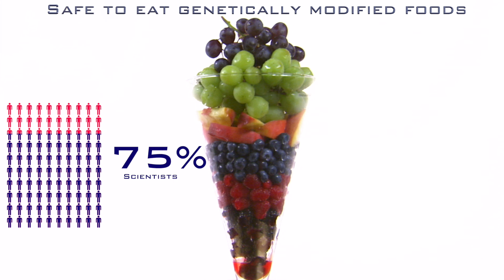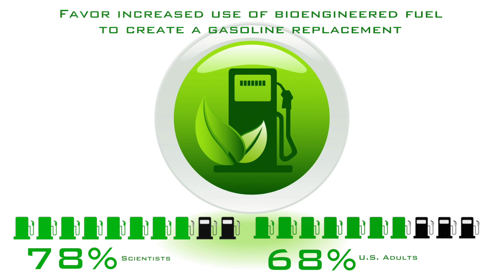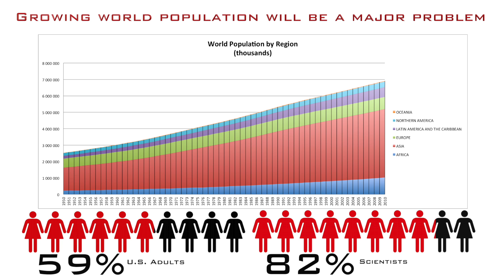Scientists vs. Public Opinion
A data-driven look at how scientists view some of the most important issues facing humanity compared to the general U.S. public, according to surveys conducted by the Pew Research Center.

Collectively, scientists are our biggest thinkers, our problem solvers, the most logical among us, so let’s look at how their views on some of the most important issues facing humanity compare to the general public's feelings about those same issues, using data from surveys conducted by the Pew Research Center.

Scientists overwhelmingly agree that the earth is getting warmer mostly because of human activity. But the less knowledgeable general public is still only about 50-50 on that one, despite all the conclusive evidence.

52% of the general public wants to expand offshore drilling for oil and gas, compared to 32% of American Association of the Advancement of Science members.

The biggest gap we see in this entire survey is that 88% of scientists think it’s safe to eat genetically modified foods, whereas just 37% of U.S. adults overall think so.

2/3ds of scientists also think it’s safe to eat foods grown with pesticides, compared to only 28% of the overall public.

When it comes to space, everyone feels the International Space Station has been a good investment for the United States, with just a small 4% gap in thinking on that issue.

But when it comes to manned missions, scientists understand that astronauts are a thing of the past, and we should be relying mostly on high tech tools like powerful telescopes, machines, and robots, like the Curiosity Rover, to explore space in the future.

Both scientists and the general public agree that fracking for natural gas is a bad idea, probably because of unknown side-effects like drinking water contamination and earthquakes.

Scientists are 2-to-1 in favor of building more nuclear power plants to serve as a bridge between today’s fossil fuels and tomorrow's clean, green, renewable power sources. But the public has been scared off by headline grabbing nuclear accidents like Three Mile island, Chernobyl, and Fukushima.

Scientists are also a little more heavily in favor of using biofuels to replace gasoline, though both groups overwhelmingly support that effort to go green.

Of course, scientists appreciate the value of using animals in research, but it’s surprising  to learn that less than half the public thinks it’s worth it, despite all the wonderful things testing on mice, rats, monkeys and other animals have given us.

The general public also does not understand how challenging the growing world population will be for humanity, while scientists get that it’s going to cause major problems.

And lastly, one of the biggest gaps is on evolution, where 98% of scientists have the education to grasp that life on earth has evolved over time, but sadly, only 65% of American adults can comprehend that concept.

America’s challenge is to get the general public’s numbers closer to those of our scientists, which would represent progress in our effort to create a more educated population.

That’s my biggest takeaway from the data. What’s yours?